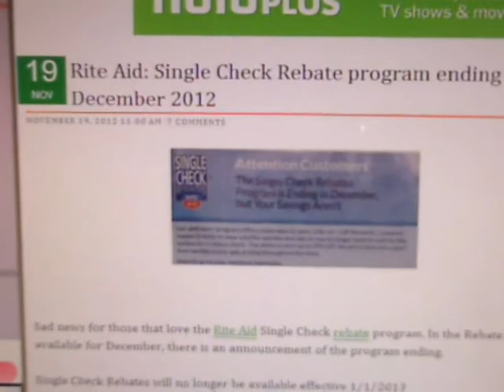RiteAid Single Check Rebate Program ENDING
RiteAid Single Check Rebate Program set to end Jan 1st 2k13.